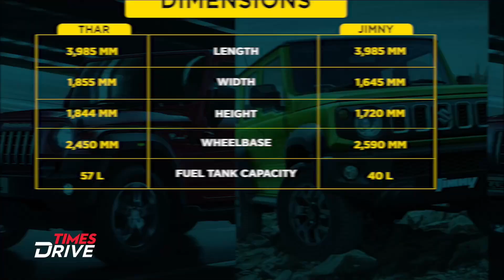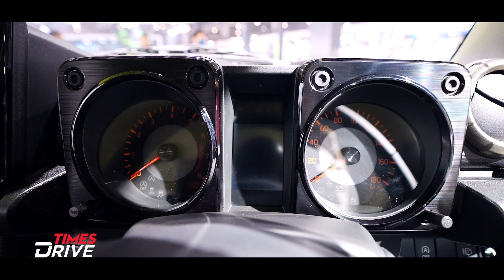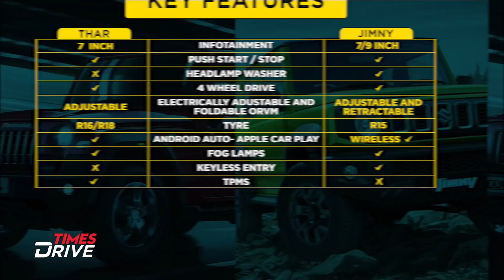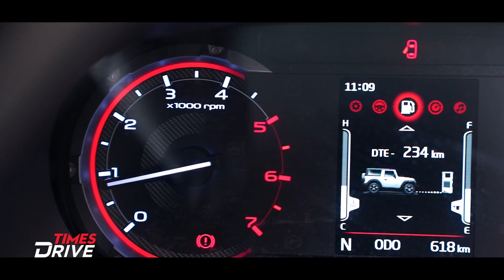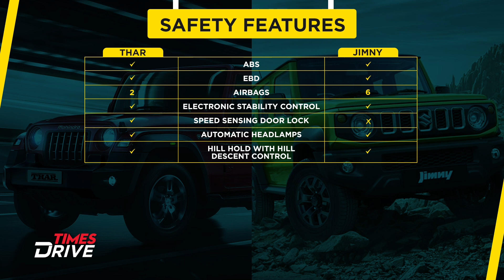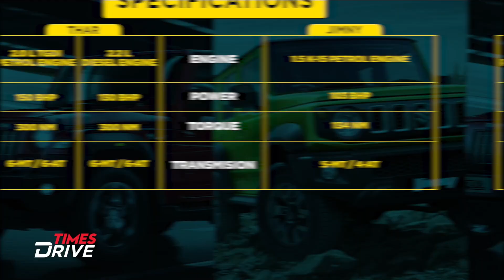Mahindra Thar VS Maruti Suzuki Jimny- Which one is better? | Detailed Comparison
Mahindra Thar vs Maruti Suzuki Jimny- Which one is better? | The 2 giants of Indian automotive industry i.e. Mahindra and Maruti Suzuki go head on with each other with their latest SUV offering. Both the brands do immense R&D and have great understanding of the Indian audience. Hence, whenever they bring a new product, it is a banger!

Maruti Suzuki launched their 5-door Jimny at the Auto Expo 2023 and the car started getting compared to Mahindra’s offering, the infamous Thar! Both cars aim to offer a rough and tough off-roader while keeping the car and its repairs low and light on the pocket. But both brands have a different approach to their SUV offerings! Here we bring you a video where we compare the 2 cars and give you a better understanding of them to help you make an educated decision.

Thar VS Jimny - HIGHLIGHTS
Introduction - 00:00
Jimny's Design - 01:00
Side Profile - 01:40
Advantage of Jimny - 02:03
Rear Profile - 02:21
Thar's Exterior Look - 03:15
Thar's Tyre - 03:57
Rear Profile - 04:25
Jimny Interior - 05:22
2nd Row Space - 06:34
Thar Interior - 07:50
2nd Row Space - 09:57
Which car you should buy - 11:10

New Car and Bike Prices, News & Reviews Videos
Welcome you to Times Drive YouTube! Here you will find the performance review series - The Kranti Sambhav Review as well as DIYs, maintenance tips, cars, bikes and electric vehicles, buying tips, in-depth comparisons, etc.